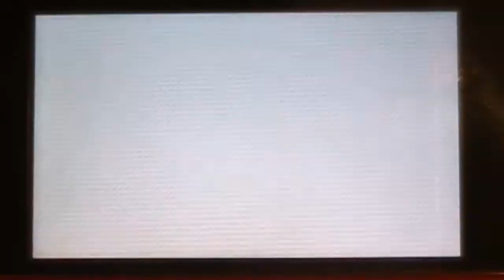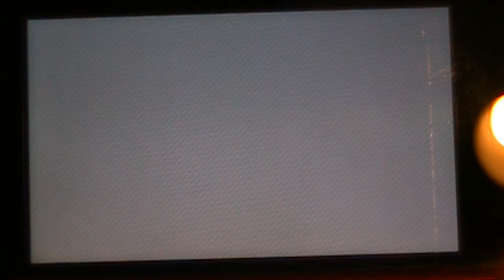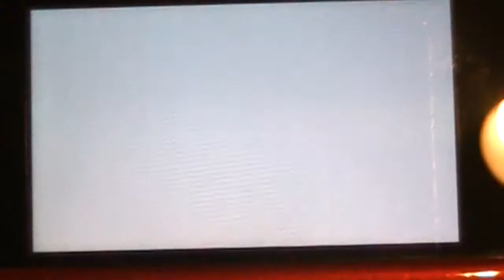Your Mom Plays Pokemon Y: Pt 8 - Who's That Pokemon??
Your Mom Plays Pokémon! The finale to our Lumiose City exploration: Munna & I hit the quiz show gym, and my team gets a LOT of evolution.